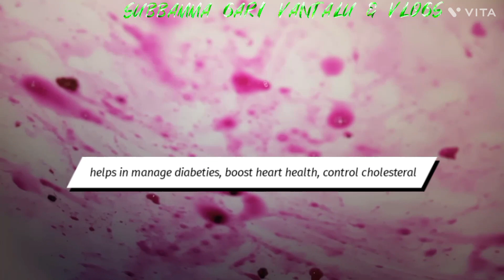Dragan fruit history.. 👍how to eat dragan fruit? 👉benifits of dragon fruit....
Discription about dragon fruit, region of dragon fruit, benifits of dragon fruit, names of dragon fruit, uses of dragon fruit, colours & flavours of dragon fruit etc..